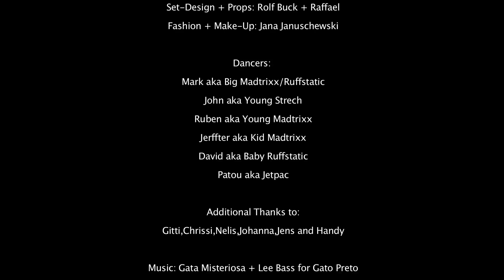Gato Preto - Tschukudu (Official Video)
Tempo Album Out Now!

This is Gato Preto's official video to their debut single "Tschukudu" released on RiotRiot Records.

CREDITS
Director: Lidia Weinstein
Camera: Markus Schulze + Domenik Broich
Cut: Lydia Weinstein + Enis Vardar
Post-Production: Enis Vardar
Set-Design + Props: Rolf Buck + Raffael
Fashion + Make-Up: Jana Januschewski

Actors: Nana (Voodoo Priest), Gata Misteriosa + Lee Bass

Dancers:
Mark aka Big Madtrixx/Ruffstatic
John aka Young Strech
Ruben aka Young Madtrixx
Jerffter aka Kid Madtrixx
David aka Baby Ruffstatic
Patou aka Jetpac

Additional Thanks to:
Gitti, Chrissi, Nelis, Johanna, Jens and Handy